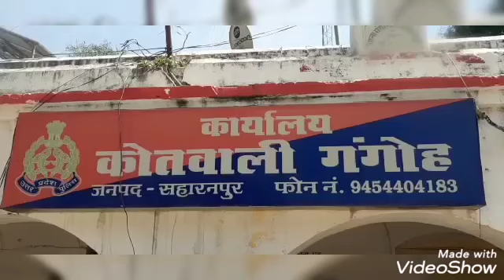नाबालिग लड़की से दुष्कर्म -आरोपियों ने वीडियो की वायरल -युवती ने जहर खाकर दी जान गंगोह। आरोपियों द्वा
नाबालिग लड़की से दुष्कर्म
-आरोपियों ने वीडियो की वायरल
-युवती ने जहर खाकर दी जान
गंगोह।
आरोपियों द्वारा दुष्कर्म की वीडियो वायरल किये जाने के बाद युवती ने जहरीले पदार्थ का सेवन कर लिया। गंभीर हालत में उसे सीएचसी से रेफर कर दिया गया परन्तु उसकी मौत हो गई। पुलिस ने उसके शव को पीएम के लिए भेज दिया है। परिजनों ने आरोपियों के खिलाफ कड़ी कार्रवाई की मांग की है।
     नगर के एक मोहल्ले निवासी व्यक्ति ने कोतवाली में दी गई तहरीर में बताया कि मोहल्ले के ही एक युवक ने उसकी नाबालिग बेटी के साथ जबरन रेप किया और अपने दोस्त की मदद से उसकी वीडियो बना ली। युवती ने लोकलाज के भय से यह बात किसी को नही बताई। इसके बाद आरोपी लगातार उस पर शारीरिक सम्बन्ध बनाने के लिए दबाव बनाने लगे। युवती के इनकार करने पर उसे वीडियो वायरल करने की धमकी दी, परन्तु युवती ने उनकी बात मानने से इनकार कर दिया। इस पर गुस्साए आरोपी युवकों ने उसकी वीडियो सोशल मीडिया पर वायरल कर दी। जब युवती को इस बात का पता चला तो उसने शुक्रवार दोपहर जहरीले पदार्थ का सेवन कर लिया। परिजन उसे लेकर सरकारी अस्पताल पहुंचे। सूचना पाकर पुलिस भी वहां पहुंच गई। परिजनों के अनुसार पुलिस ने युवती के बयान दर्ज किए। गम्भीर हालत के कारण युवती को जिला अस्पताल रेफर कर दिया गया। वहां उपचार के दौरान उसकी मौत हो गई। पुलिस ने शव को पीएम के लिए भेजकर मामले की जांच शुरू कर दी है।